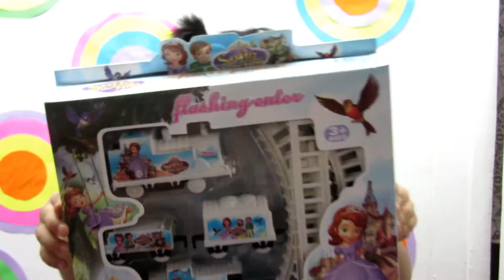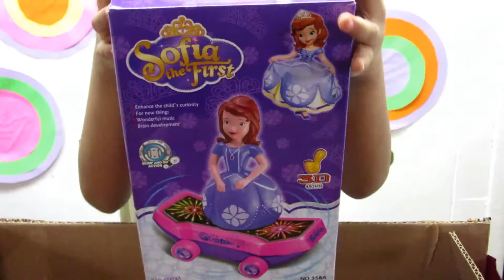Peppa Pig Giant Surprise Toy Gift Ever- Peppa Pig Toys - Kiddie Toys